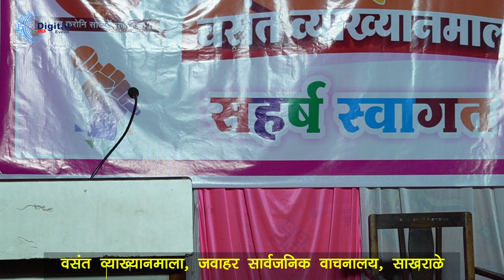जगणं सुंदर आहे | वसंत व्याख्यानमाला | जवाहर सार्वजनिक वाचनालय, साखराळे | मा. प्रा. प्रशांत देशमुख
वसंत व्याख्यानमाला |
जवाहर सार्वजनिक वाचनालय, साखराळे ता. वाळवा |

प्रमुख वक्ते - मा. प्रा. प्रशांत देशमुख
विषय : जगणं सुंदर आहे.

वेळ: सायंकाळी 07:00 वाजता
स्थळ: साखराळे सर्व सेवा सोसायटी प्रांगण, साखराळे.

साहित्य, कला, क्रीडा, संगीत, मनोरंजन, आरोग्य, सामाजिक, सांस्कृतिक, राजकीय, आर्थिक, ऐतिहासिक, करिअर, शेती क्षेत्रातील कार्यक्रम, आपल्या जगभरातील आपल्या मराठी बांधवांपर्यंत पोहचण्याचे सर्वात प्रभावी माध्यम आपल चॅनेल.
"डिजिटल इव्हेंट "
तुमच्याकडे असे काही विडिओ किंवा ऑडिओ असतील तर आम्हाला 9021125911 / 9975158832 या नंबर वर संपर्क करा, आम्ही ते प्रसारीत करू.

"Digital Event"